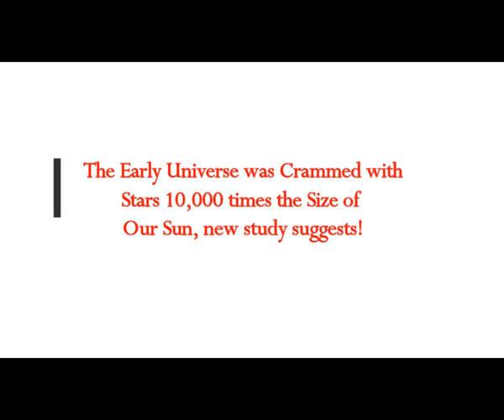The Early Universe was Crammed with Stars 10,000 times the Size of Our Sun, New Study Finds!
5) RUMBLE:    h
Thumbnail image - universe early esa.jpg